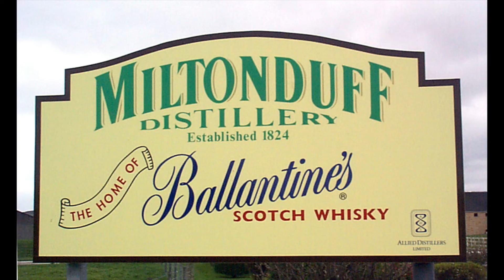Ballantines Finest: Reseña y Cata (#162)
🎁 Seminario GRATIS de 3 días para APRENDER A CATAR WHISKY Un episodio dedicado a un whisky económico y popular, un Blended Scotch Whisky.
No olvides unirte a nuestro grupo privado en Facebook llamado WHISKOCHEROS:
¿Cual otro whisky te gustaría que le hagamos reviews?